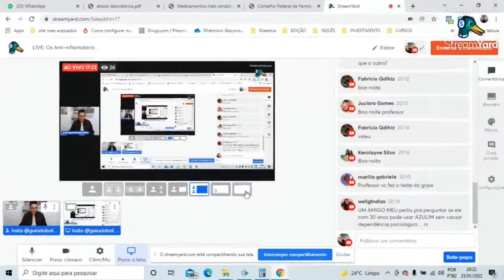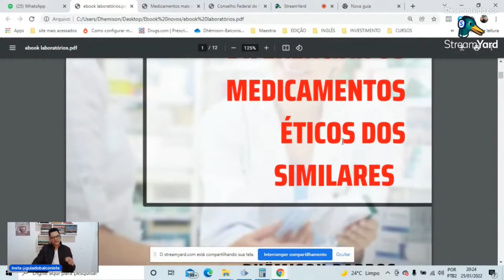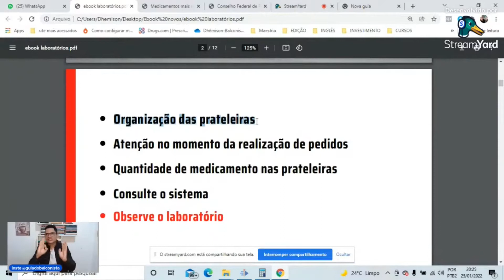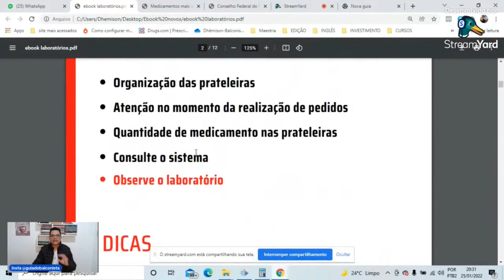5 Diferenças entre Éticos e Similares | Não tenha mais DÚVIDAS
5 Diferenças entre Éticos e Similares | Não tenha mais DÚVIDAS | éticos, similares, genéricos | como aprender os similares e éticos | éticos e referência

📚💊 Método de Memorização de Medicamentos em 30 dias, App, materiais, aulas direto ao ponto, certificado,